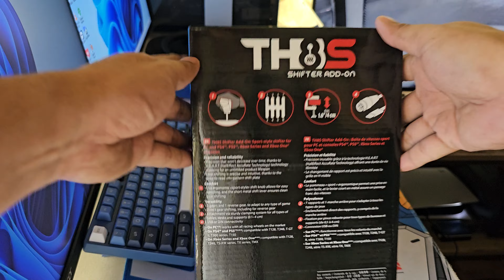TrustMaster TH8S Shifter unboxing.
I finally got my Trustmaster TH8S shifter for PS5, Xbox and PC.

Materials are all plastic but everything feels solid. I wish the USB cable included are much more longer. I will upload another video for testing (PC and PS5) and will connect this to my Trustmaster T300RS.